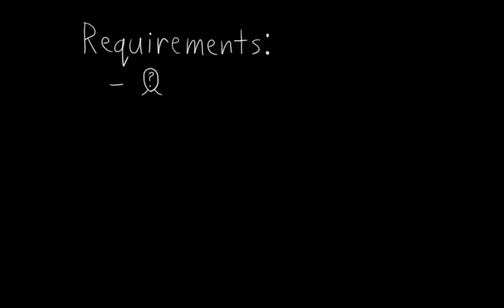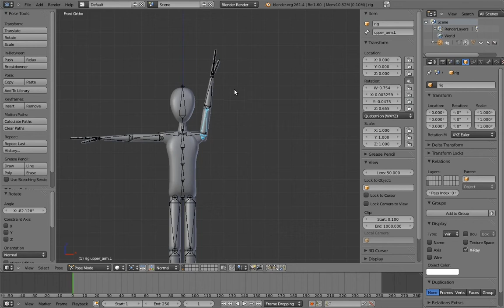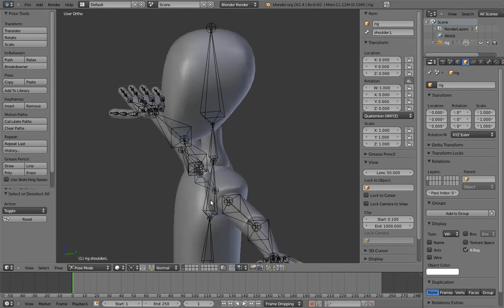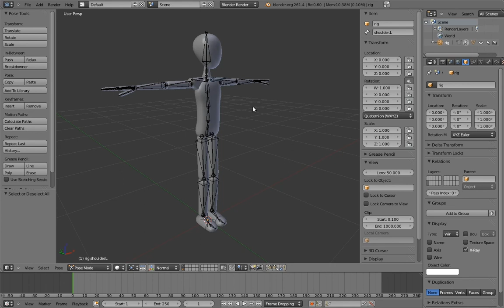Humane Rigging: chapter 05, video 01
In this chapter we will be rigging Mr. Biped. We will learn about:
The importance of knowing anatomy
Intermediate-parent chains
Head/neck rigging
Foot-roll rigging
Palm rigging
Advanced torso/spine rigging
Pivot slide rigging
Improved finger rigging
Shoulders rigging
Bone groups
Colorizing rig controls